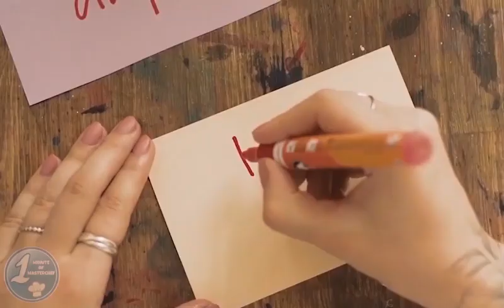Relay challenge but with a twist and harder! | Dessert Masters Australia Episode 4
Dessert Masters Australia Season 1 Episode 4 is called Relay Team Challenge. The contestants were split into three teams of three for a team relay challenge.